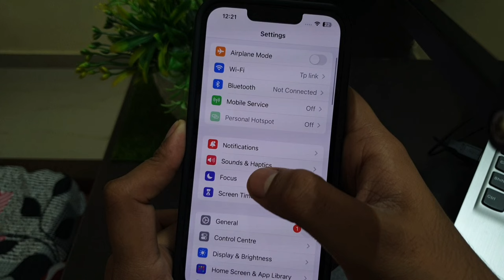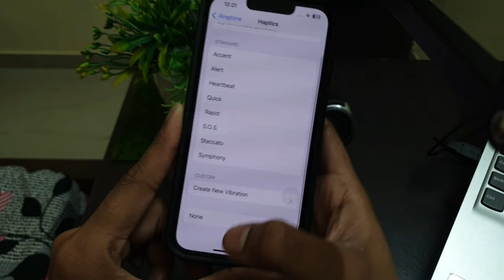iPhone Me Vibration Kaise On Kare | iPhone Me Call Vibrate Kaise Kare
iPhone me vibrate kaise kare
iPhone Vibrate Nahi ho raha hai
iPhone message Vibrate kaise kare
iPhone Notification Vibration
how to turn on vibration mode in iphone 15 pro
iphone me Vibration kaise chalu kare
how to set vibration

iphone X 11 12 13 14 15 Pro mini max ultra

Talk soon,
Abid Akay